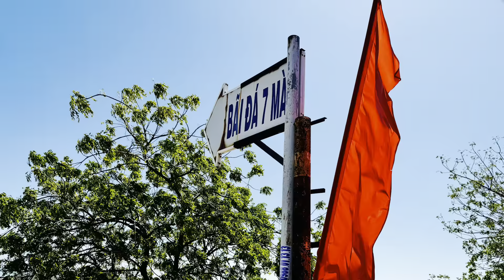Hành trình “Đi về hướng mặt trời” - Tập 4: bãi đá 7 màu!